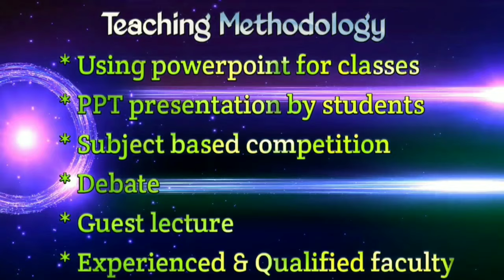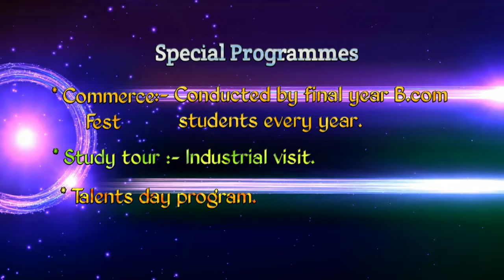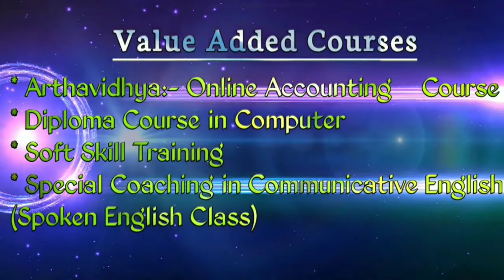Department of Commerce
Crossland College Department of Commerce